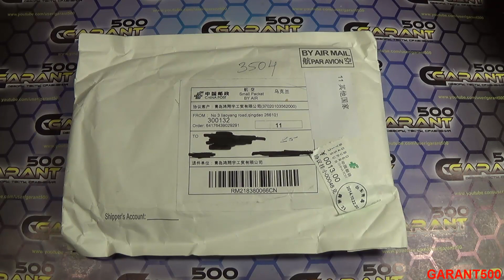Прозрачный бампер IMAK для MEIZU MX4